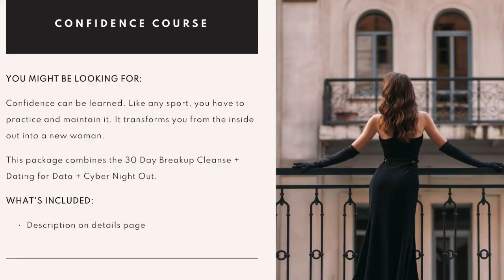5 Warning Signs You're Dating a Tinder Swindler | Angela Jean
5 Warning Signs You're Dating a Tinder Swindler - how to protect yourself online dating.

In this AngelaJean, BreakUP Coach video I will be answering the following questions:
How to protect yourself from online dating scams?
Precautions you can take with online dating?
Red flags to look out for?
Do this if you think your date is swindling you?
The best tip for online dating?
Have you ever been swindled?

00:00 - Intro
01:00 - The Number 1 Precaution
02:00 - Top Warning Sign for 20 yr olds
04:37 - Love Bombing or Romance
06:26 - Future Planning scam
08:22 - Precautions Before Date
09:23 - Chat Here with Online Dates

AngelaJeanChat.com is

has launched it’s first online workshops for network and dating tips that move your life forward. If what you are doing is not working, then it is time to make changes. Some goals are NOT attainable for this version of you. For people who are passionate about LOVE and want the tools to make dating fun and effective! Join today!